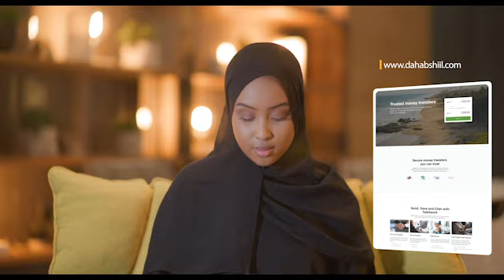Wafdigii Soo Gaadhay Boorama Oo Kulan La Qaatay Bulshadii Soo Dhaweesay